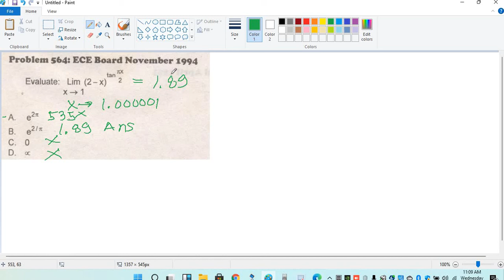#9 LIMIT OF TRIGONOMETRIC FUNCTION CALCULATOR TECHNIQUE TAGALOG